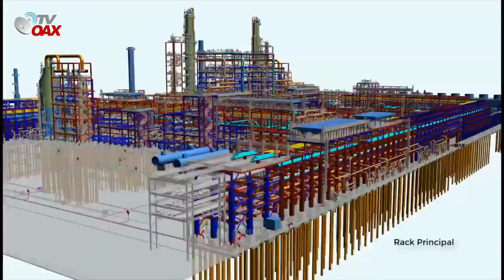Avances:Aeropuerto y Refineria dos Bocas, Ultimo mes del Año y esto va de maravilla.